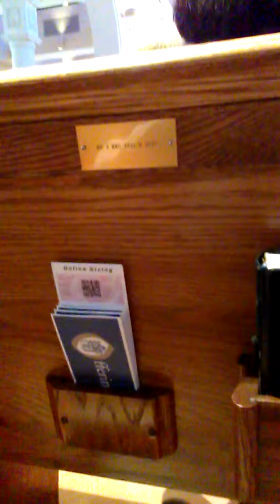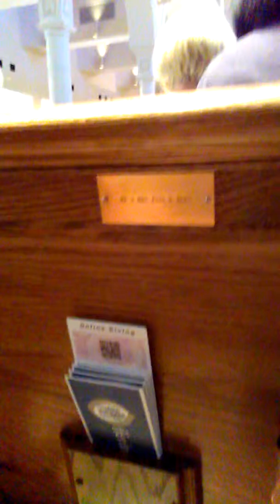Ave Maria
Mary queen of the universe shrine